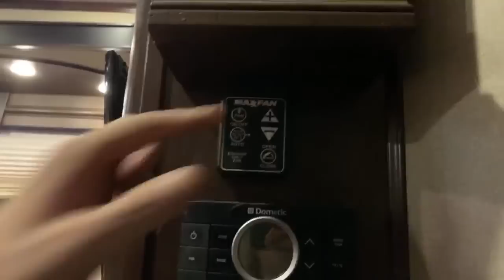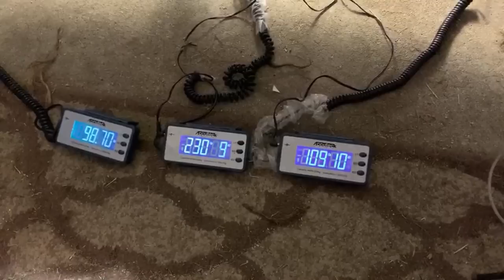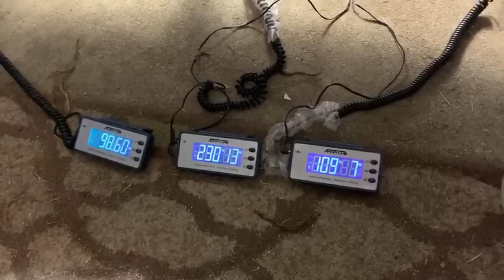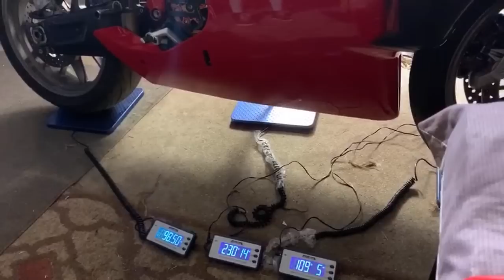40ft 5th Wheel Toy Hauler WALKTHROUGH